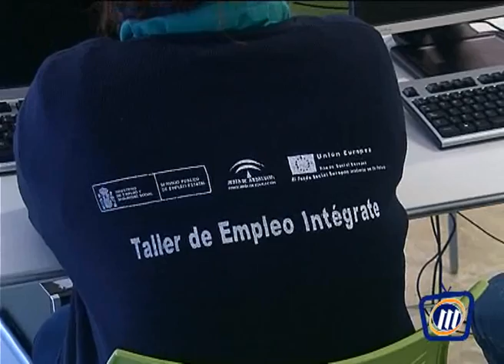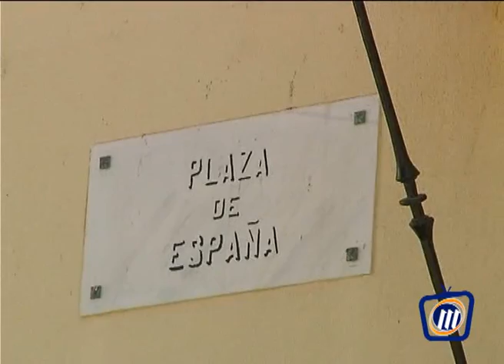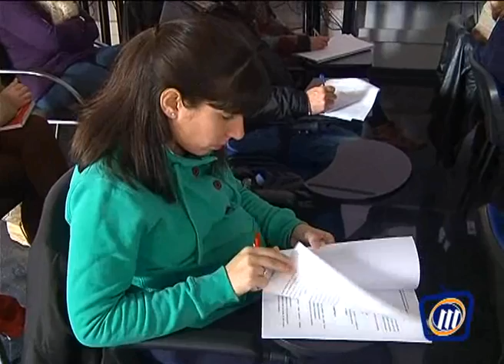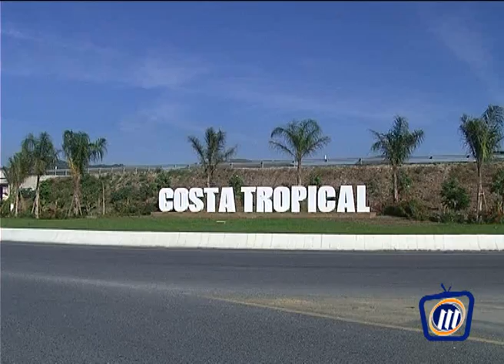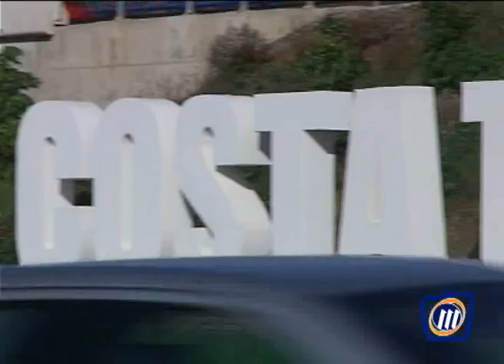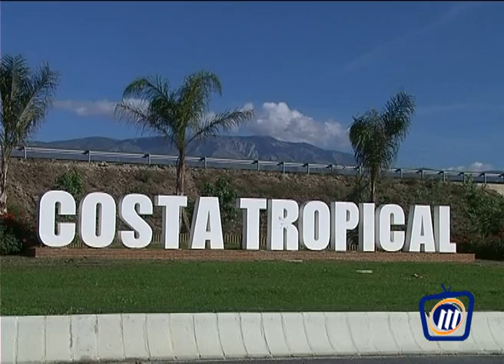TELEMOTRIL DIARIO COMARCAL 19 DE FEBRERO DE 2014